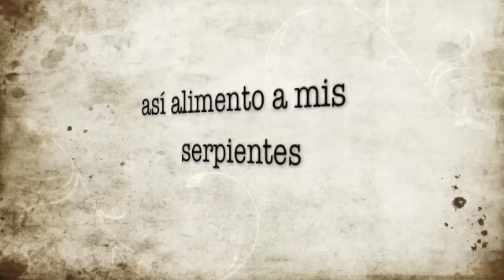(Crotalus adamanteus) albina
Mi víbora de cascabel diamante del este (Crotalus adamanteus) comiendose una rata mediana.